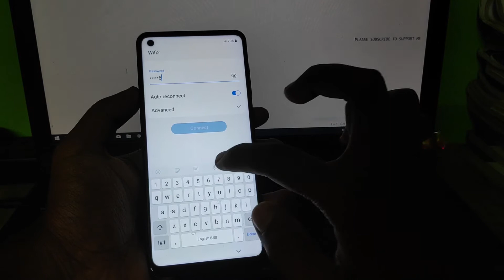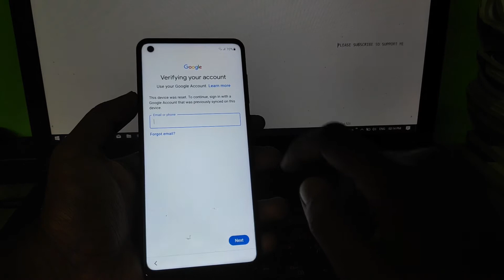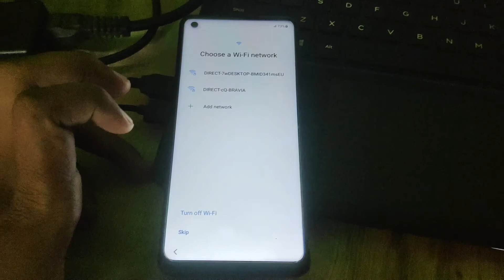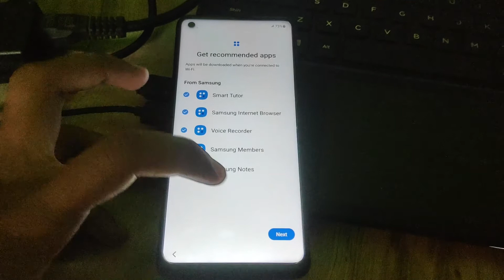All Samsung FRP Bypass 2021 Android 11, 10 One UI 3.1, 3.0 Latest Security Patch | FRP Online 2021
Today in this video I have shown you how to unlock FRP (Google Account Lock ) in your Samsung Device Online in Low Price